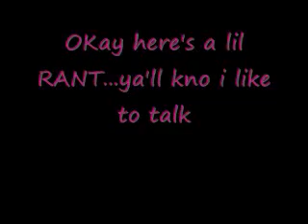Nail Polish Collection and Tips (REQUEST)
FTC: I bought all these beautiful color myself, i'm sorry but I am a polish junkie and you can hold me accountable for every color in this video because if a h*e try to steal my colors..i gets ghetto :) thanks